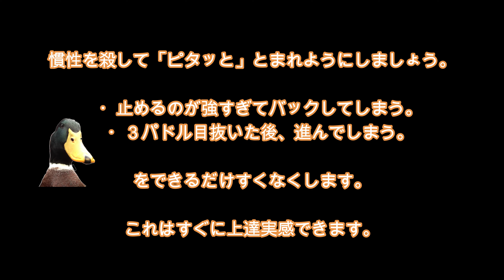練習開始 ...【徳島県・吉野川・大滝〜阿波川口】20231119 下名水位1.68m カヤック小歩危の動画です。リバーカヤック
パドルスポーツは技術と知識と経験が無いと非常に危険な状況になる事があります。
安全第一でお願いいたします。
※川の水は真水で、海の塩水と違い「浮きません！（比重0.98）」2％しか浮かないので必ずライフジャケットを着用しましょう。
・フットエントラップを防止→フローティングポジション＋急流用PFD（CEorUSコーストガード認定品）
・スローバックレスキューの用具、知識、練習
・地形の罠（アンダーカットロック、シーブ、ストレナー、ポワオーバー）の回避、技術、知識
・人工物の危険（ダム、堰堤、テトラポッド）
・ハイドローリックの危険（脱出不可能なホール＝堰堤ホールなど）
・風の脅威（風に流される、ボートと離される）
・低体温症（ハイポーサミア＝運動機能低下、判断力の低下）
・熱中症（ハイパーサミア＝熱疲労、熱失神）

・リバーサップをする場合は風の影響にご注意ください。
強風に流されて帰れなくなる事があります、川でのリーシュコードはクイックリリースを使用して腰、PFDにつけていつでも離せるようにしましょう。（足リューシュはバタ足すると絡まる事があります。）
パドルが折れた時にそなえて予備、プローンパドルを覚えておきましょう。

・パックラフトをする場合は転覆後にボートと離される事にご注意ください。
自分の体とボートを縛り付ける自縄自縛は危険なので、リーシュコード、ペインターロープを使う様にしましょう。

※登山やバックカントリー、その他の野外活動スポーツと同じで危険な事は多いですが、より自然を身近に感じ、学びから人生が豊かになるスポーツです。
くれぐれも安全にステップアップして楽しみましょう。

ED
CV
[ずんだもん、四国めたんの音源利用ガイドライン]